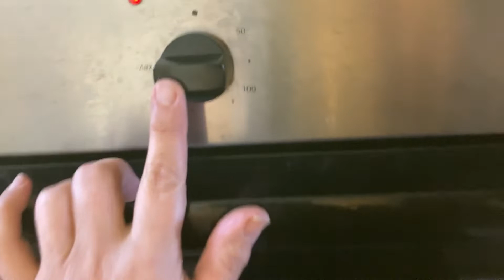Daha önce Kek Kalıbında Tavuk Denemiş Miydiniz? | Fırında Tavuk